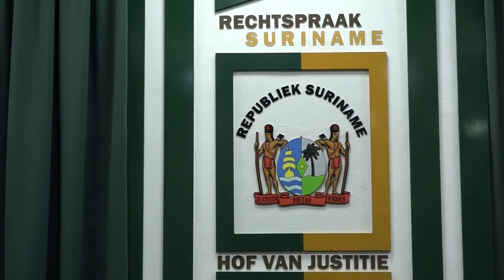13 04 2024 Advocaten moeten verplichtingen serieus nemen